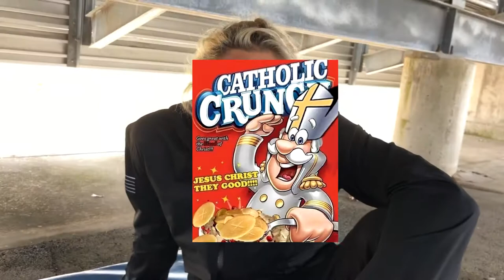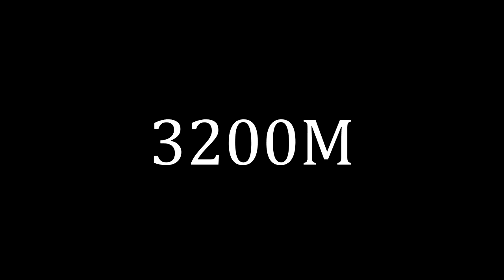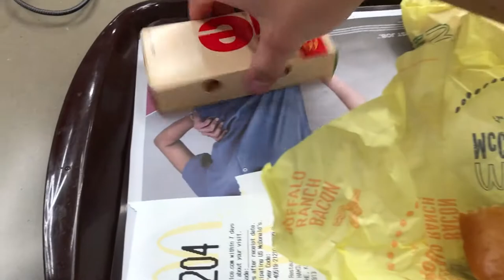First Track Meet!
Was a wonderful night.